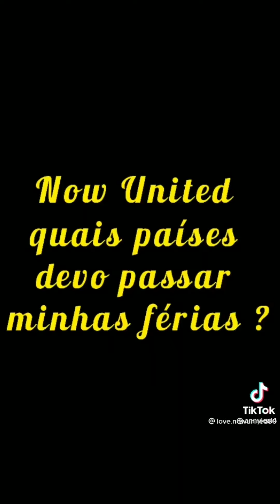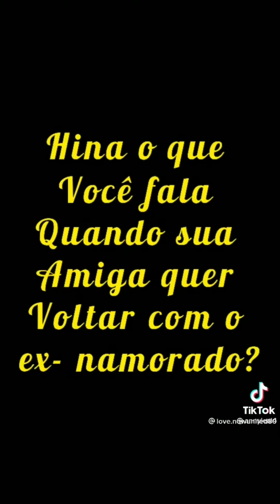Now United Memes BR 2021 (incluindo Havaí Hawaii) tiktok compilation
Now United Está no Havaí
Now United is in Hawaii